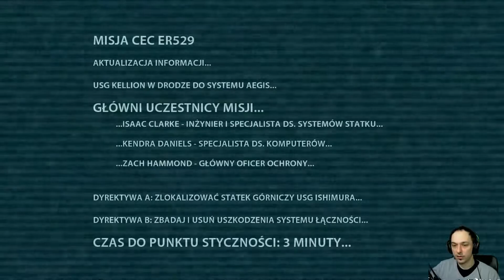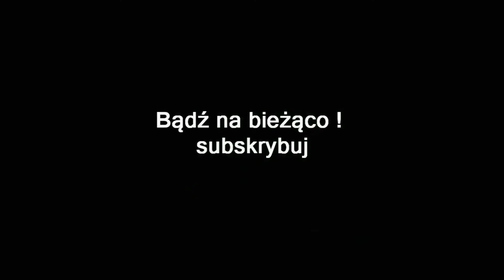ZAGRAJMY W DEAD SPACE 1080p (PC) #1 - ROZDZIAŁ 1 - NOWE TRANSPORTY